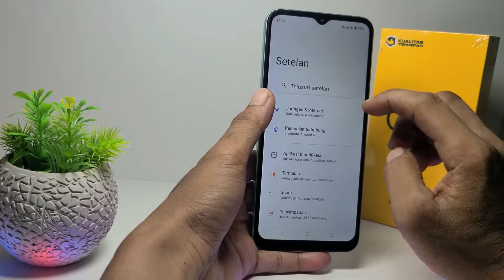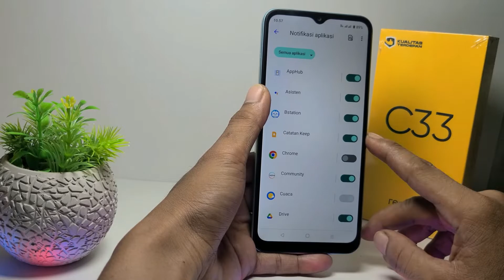Cara Mematikan Notifikasi Di Hp Realme C33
Berikut saya bagikan tutorial cara menghilangkan notifikasi di hp realme c33. Mematikan notifikasi aplikasi dan game realme c33.

Video ini berkaitan dengan:
cara menghilangkan notifikasi di hp realme c33
cara menghilangkan notifikasi
realme c33
cara menghilangkan notifikasi di hp realme
cara mematikan notifikasi di hp realme
cara menghilangkan notifikasi.